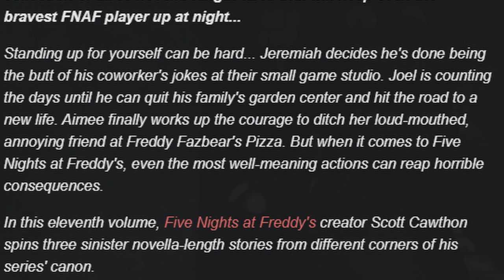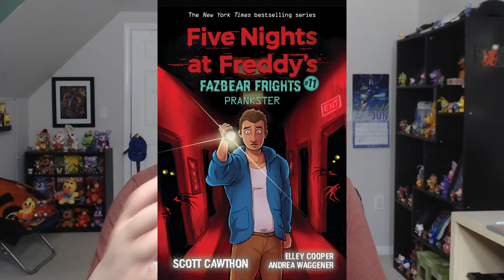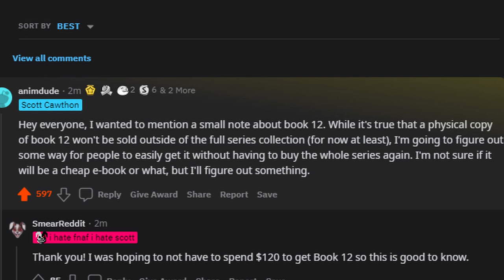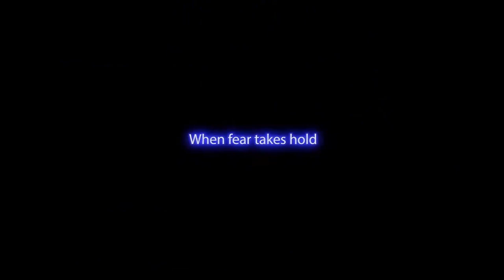FAZBEAR FRIGHTS #11: PRANKSTER!! - Five Nights at Freddy's Book #11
Five Nights at Freddy's (FNAF) Fazbear Frights Book #11 PRANKSTER COVER REVEAL!!